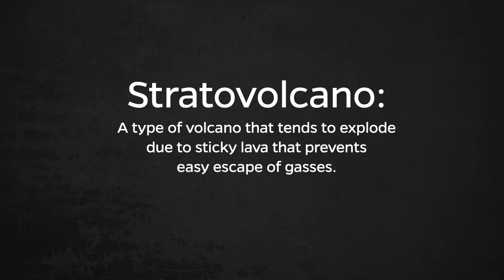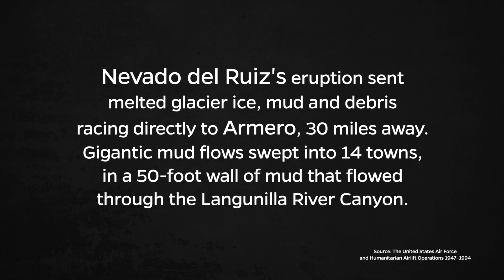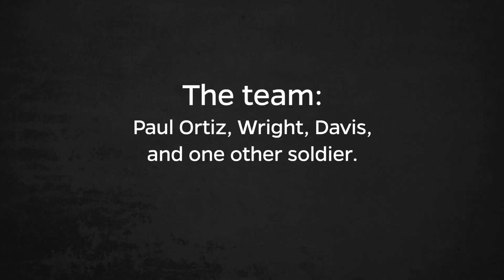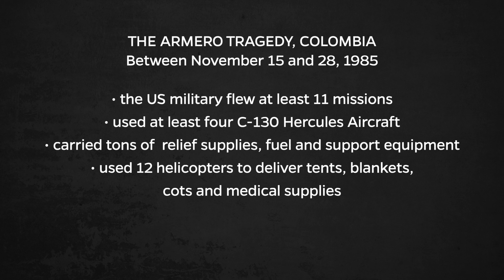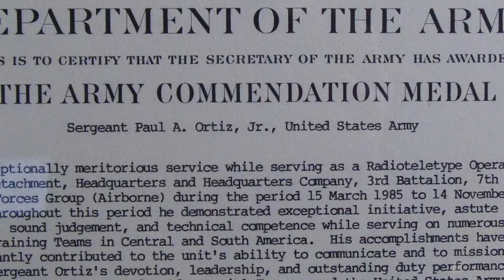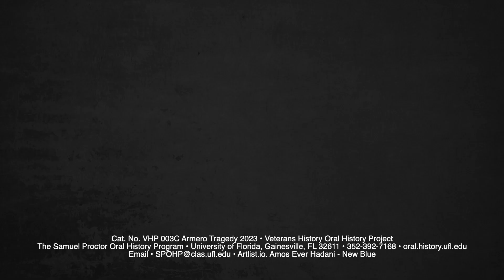The Armero Tragedy, by Sergeant Paul Ortiz, US Army.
Sergeant Paul Ortiz served in the 7th Special Forces in South America in the 1980s. This part of his service is not about combat, but how the US Army played a role in disaster relief following the eruption of Nevado del Ruiz in Colombia. Sergeant Ortiz with his team of four played a crucial role in greatly facilitating that effort, under extreme duress and hardship. The eruption and ensuing lahars (flood of melted ice, mud, and debris caused by a volcanic eruption) completely destroyed the town of Armero in the Tolima Department of Colombia, killing immediately almost 25,000 of its 33,000 inhabitants.
Produced by the Samuel Proctor Oral History Program University of Florida Program director Paul Ortiz, PhD.
241 Pugh Hall University of Florida
Cat. No. VHP 003C Armero Tragedy 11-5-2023